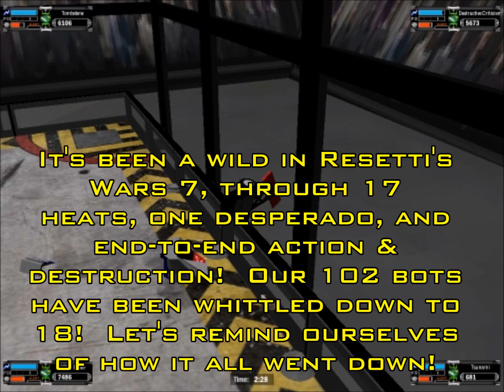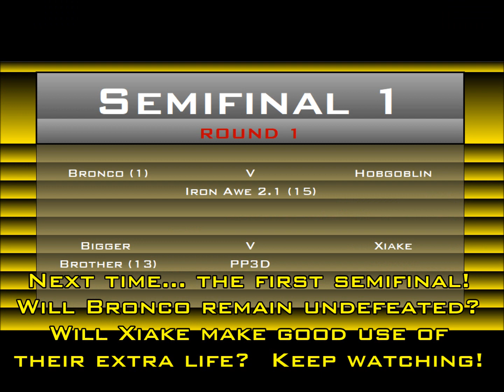Resetti's Wars, Series 7 recap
The game on which these videos are based is Robot Arena 2. The Robot Arena forum is: